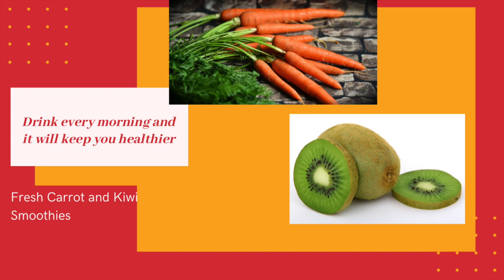Take Carrot-Kiwi Smoothies in the Morning To Keep You Protected From Virus Attack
Very easy to prepare, cheap and yummy smoothies is a must nowadays.
Because we need to get stronger immune system, budget-friendly: 2 pcs carrots 1dh, 1pc kiwi frut 1dh total 2dhs.
and the bonus part of it is aside from it is very delicious, it is also loaded with vitamins and anti-oxidant that our body needs.

try it!